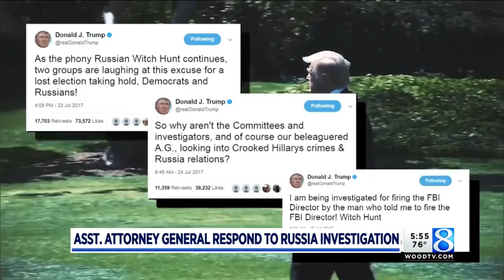Muskegon native among top Department of Justice officials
Rachel Brand's office contains reminders of home, including a pair of wooden shoes. (July 24, 2017)